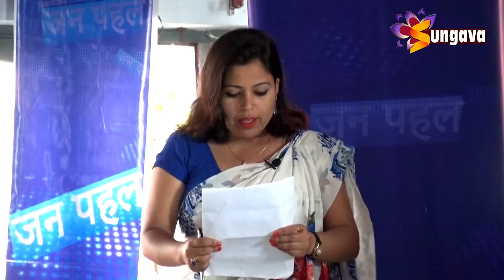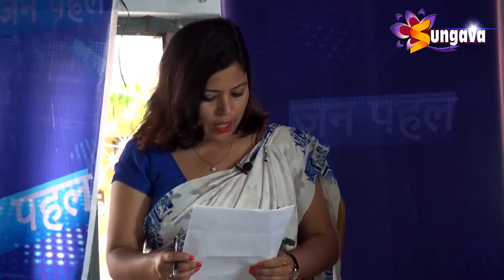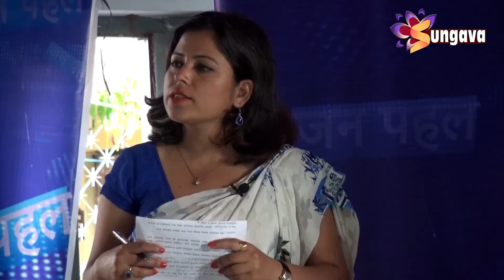jana pahal || जन पहल अंक ६, घरेलु हिंसा बढ्दै जानुको कारण के हो ?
कानुनको नजरमा महिला पुरुष समान भएतापनि पछिल्लो समयमा महिलामाथि घरेलु हिंसा दिन प्रतिदिन बढ्दै गइरहेको छ । घरेलु हिंसा बढ्दै जानुको कारण के हो ? न्यूनिकरणका पहलहरु के भइरहेका छन ? कस्ता निति बनाउन जरुरी छ ? जन पहलको यस पटकको अंक ६ मा यसै विषयमा गरिएको वहस ।।